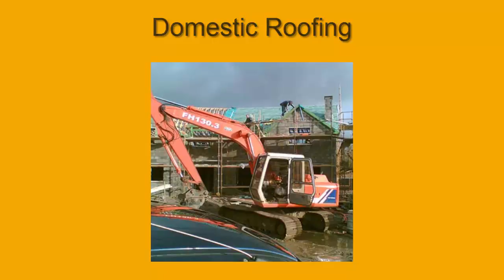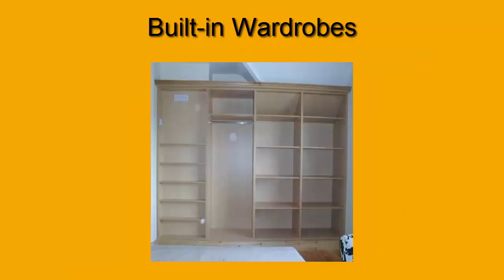Keaveney Construction Carpentry and Joinery Services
Bespoke Projects & All Aspects of Carpentry Work
Decking Supplied and Fitted
Doors & Door Frames Fitted
Roofing & Studwalls
Shop Fronts and Shop Fitting
Stairs, Skirting & Architrave Fitting
Windows & External Doors
Wooden Ceilings & All Types of Wooden Floors